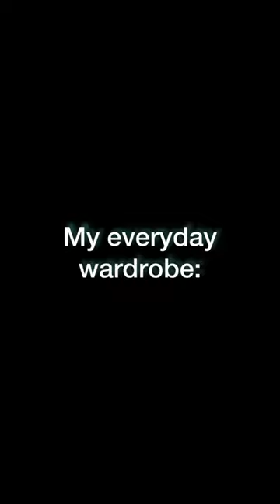Suit or denim? 🤵🏼👖🤠🎸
It's true, when I'm not wearing a suit, it's denim shirts 99.997% of the time. 🤠

Also, fun fact: all 9 seconds of music in this video is made by me. No, not for the purpose of this video originally.